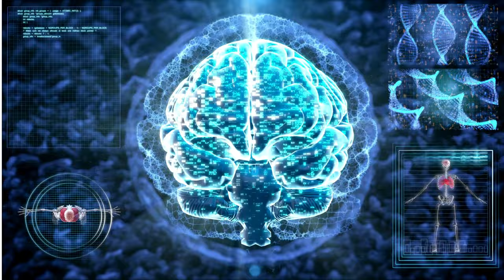Human Brain Rotating Animation Graphic 2 Copyright Free 4K Video